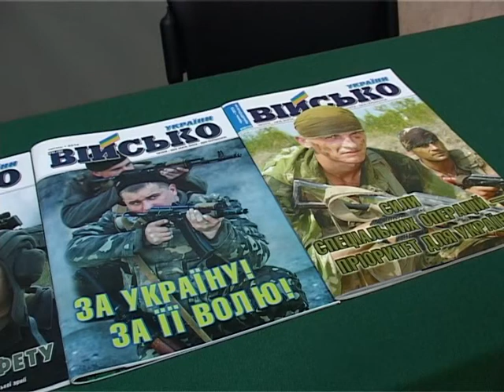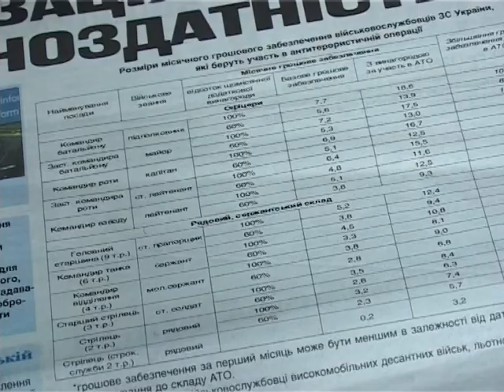В Одессе идет третья волна мобилизации (1)